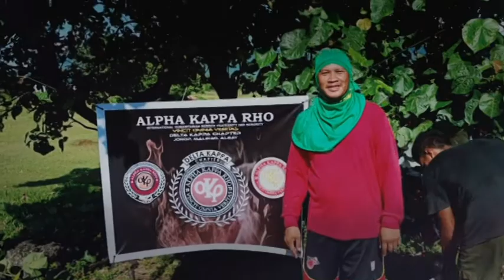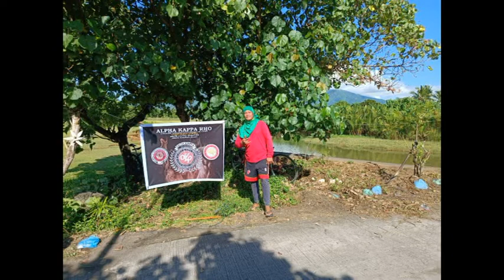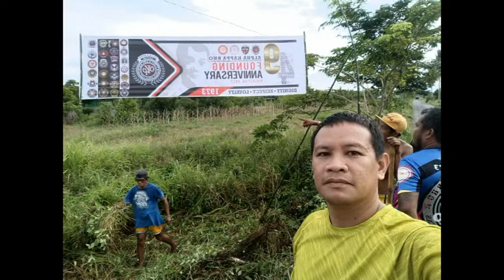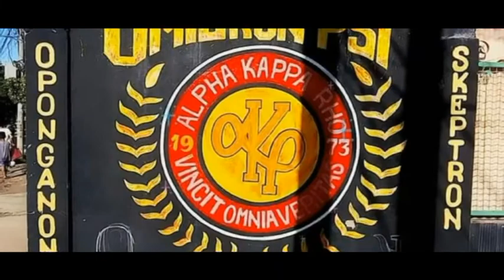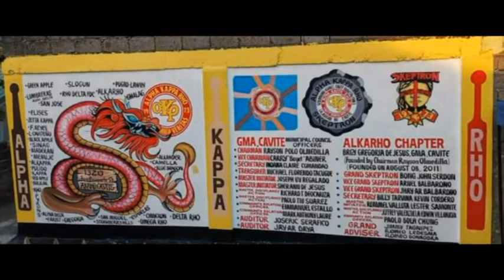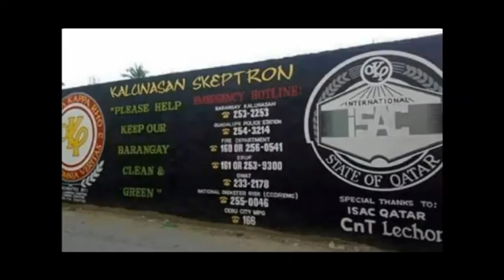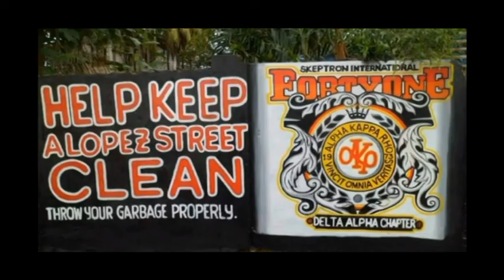ALPHA KAPPA RHO, DELTA KAPPA CHAPTER, JONOP, MALINAO, ALBAY / CLEAN UP DRIVE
CLEAN UP DRIVE + OATH TAKING OF 127 NEWLY SURVIVED SKEPTRON